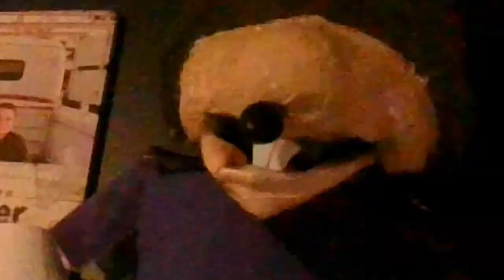updated test video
It showed my face a bit